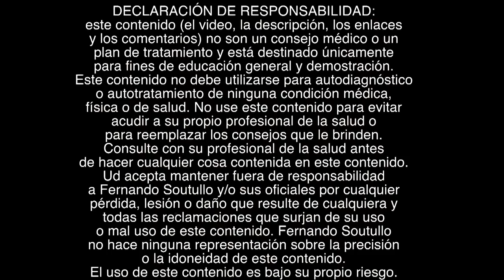😢🤦DOLOR DE CUELLO? Qué pasa en el cuello? Cervicalgia? Qué son el Atlas el Axis y Propioceptores?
Sepa cómo el peso de la cabeza afecta nuestra biomecánica y puede producirnos dolor de cuello, cervicalgia, tortícolis, cervicobraquialgias y otros síntomas. Serie de videos con ejercicios para las cervicales superiores medias e inferiores. Todo lo que tiene que saber sobre el cuello y la cervical.

PRIMERA PARTE. Video que sale en secuencias o series.
😢🤦DOLOR DE CUELLO? Qué pasa en el cuello? Cervicalgia? Que son el Atlas y el axis?

El dolor de cuello puede venir por tensión emocional y/o estrés.
El collarín para el cuello sirve en casos agudos y es temporario y el collarín se puede fabricar con una toalla y un vendaje alrededor del cuello.
El cuerpo humano es uno solo todo está relacionado con todo. En algún momento éramos una sola célula. Un desarreglo del cuello puede ser un problema de columna dorsal o lumbar no solo cervical. Qué es una cervical rectificada? Cuando las vértebras están alineadas que se ve una cervical recta y puede ser por contractura muscular. Cuándo está rectificada o tiene lordosis?. Al cuello lo podemos dividir en tres partes cervicales inferiores medias y superiores.
El Atlas es la primera cervical y no tiene cuerpo vertebral, el axis es la segunda cervical. El agujero occipital es por donde entran y salen los nervios. Los propioceptores son receptores que dicen cómo están posicionados las distintas partes del cuerpo. En el cuello hay un montón de propioceptores. El cuello con los ojos y el oído interno le dicen al cerebro como estoy posicionado las distintas partes del cuerpo. Los músculos posteriores del cuello que son pequeños y sirven para mover el cráneo. El Atlas y el axis son diferentes de las demás vértebras. Hay que ver cuales la desalineación de las dos primeras cervicales. Lo importantes es empezar a movilizarlas. La cervical es una zona delicada.

Ideas relacionadas:
Cervicalgia o dolor de cuello - Tratamiento con ejercicios, automasajes y estiramientos
¿Qué es la cervicalgia o dolor cervical y cuáles son sus causas y síntomas?
Masaje para dolor de cervicales - Masajes de Cuello relajantes
Cervicalgia, ejercicios para aliviar el dolor de cuello
Cómo aliviar el dolor de Cuello - Cervicalgia- Ejercicios
Cervicalgia y dolores de cabeza
Aliviar dolor espalda y cuello / cervicales
Dolor de cuello o cervical  errores que no debes cometer en su tratamiento

...y también...
🔴Recuerde
✅Ponga Me Gusta👍
✅Comente!📢
✅Comparta!👨‍👨‍👦‍👦